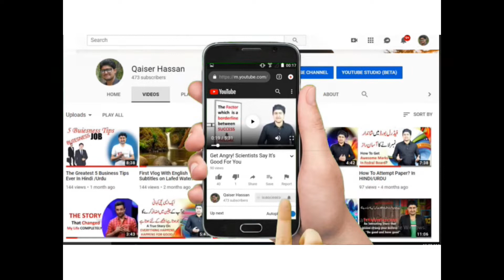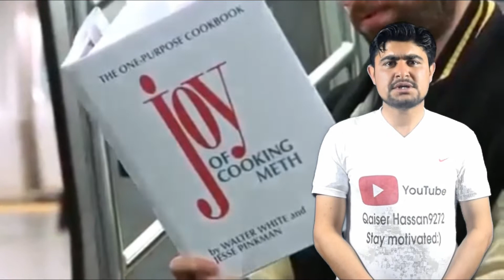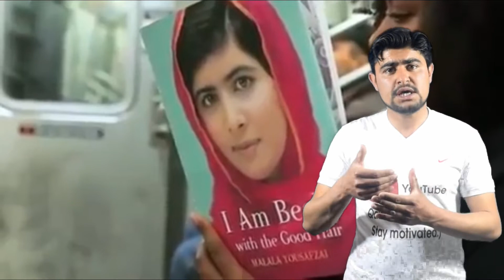Change Your Lens Change Your World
Qaiser Hassan is one of the youngest motivational speaker of Pakistan.He is an urdu column writer apart from that Teaching is his passion. The uniqueness of his contents is that it always contain any true and inspiring story. His main focus is to guide students regarding career counseling . Business is his second passion   he started his very own business in his early age.
He gives advice regarding entrepreneurship . Apart from that he is also a LIFE COACH and always try to give precious tips regarding Life related issues.